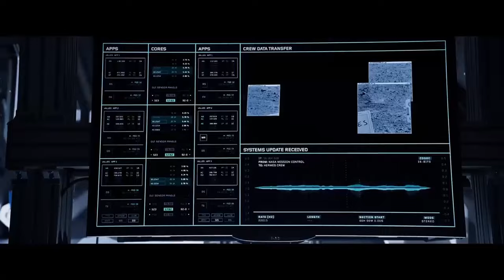Guess The Movie By The Scene - Movie Quiz Challenge 2015 - 2017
🎬 Do you have an encyclopedic knowledge of movies from 2015 to 2017? Test your ability to guess famous films based solely on an iconic scene. In this video, we showcase clips from some of the most memorable scenes of these years. Can you match the scene to the movie?

A captivating array of scenes from thrilling adventures to heartfelt dramas awaits you on the silver screen. Test your recognition skills and see if you can earn the crown as the ultimate film expert for the years 2015 to 2017. Challenge your friends and share your results! ✨